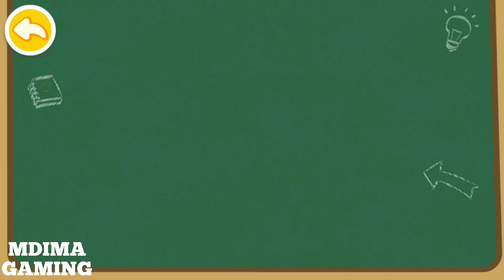Baby Panda's Fire Safety Gameplay | BabyBus Kids Games #81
Join fire rescue and learn fire safety knowledge.

Search for "BabyBus" for even more free panda games for you to try!

Have you ever wondered how firemen work when there is a danger? Do you want to go on a journey of firefighting with firemen? Come and experience their work! Learn to put out fire, keep safe from flood, and become a firefighting hero!

Ding, ding, ding, the phone is ringing!
-Hello, this is the fire station. What is your emergency?
-A fire broke out in the high-rise building. We need firemen to rescue us.
-Don’t worry. Firemen will set out soon.
Put on fire jackets, protective gloves and hats with the firemen. Drive the fire engine and set out to save the residents!

Fire in high-rise building
Prepare fire rescue equipment: fire axe, fire shovel, powder fire extinguisher, and gas mask. Put out the fire, follow the firemen into the building, use equipment to clear fallen obstacles, and help residents out of the building. Move on to the next rescue site!

Mine rescue
Enter the mine with your fellow firemen. Remember to stop when you feel rocks falling in the front. Then use the detector to find the miner trapped by stones. Remove stones and save the miner!

Resist flood
Next, join firemen in flood rescue. Prepare a lifeboat. Drive the lifeboat and throw out the swimming ring to save residents trapped in the flood. Use a rope to retrieve rescue supplies. Remember to put on your life jacket. Safety first.

In addition, you can also join firemen in rescue operations on explosion, forest fire, and well falling accident. Learn how to protect yourself in disasters through these rescues.

Features:

-7 sites in need of rescue
-Explore the world of firemen
-Experience wearing fire jackets and driving fire engines
-Clear falling obstacles and put out fires
-Learn firefighting knowledge

Now BabyBus offers a wide variety of products, videos and other educational content for over 250 million fans from ages 0-8 around the world! We have produced more than 150 children's educational games, 700 children's songs, and animations of various themes spanning the arts, health, and science.